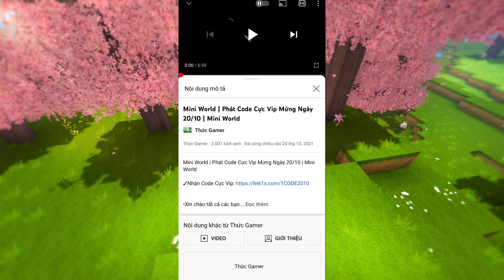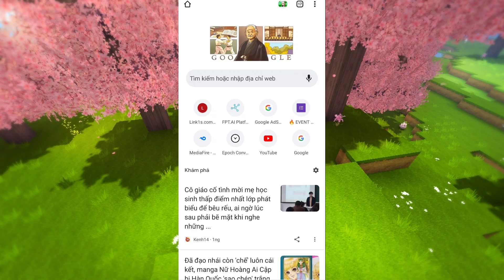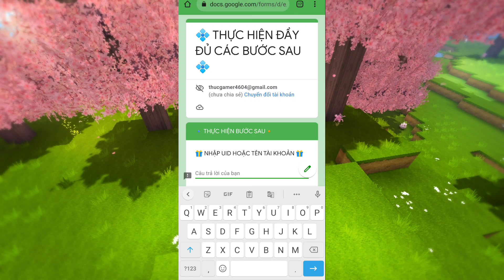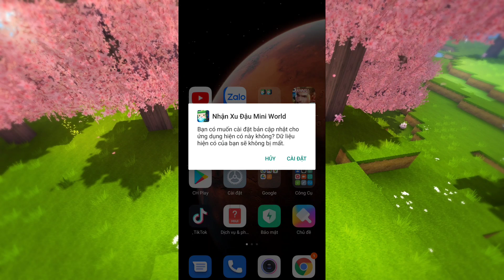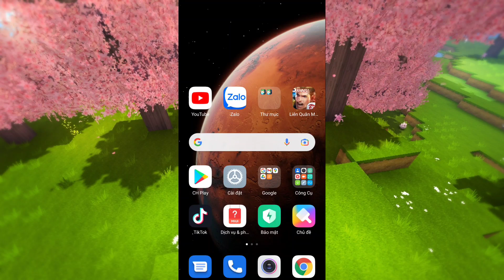Mini World | Cách Tải App Nhận Xu & Đậu Phiên Bản Mới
🐵Mik là Thức Gamer đây , chào mừng các bạn đã đến với kênh của mik.
 ➤ Các bạn xem xong video đừng quen để lại 1 LIKE và 1 SUBSCRIBE và nhớ ấn vào quả 🔔 để nhận được thông báo mỗi khi mik ra video mới nhá.
➲ 𝐔𝐈𝐃:16692946
🔰Fan chân chính của mik thì hãy :
✓ Xem hết video từ đầu đến cuối.
✓ Share video lên Facebook cho bạn bè cùng xem.
💬Facebook Cá Nhân:
🎶Nguồn Nhạc:
© Bản quyền thuộc về Thức Gamer
© Copyright by Thức Gamer ☞ Do not Reup